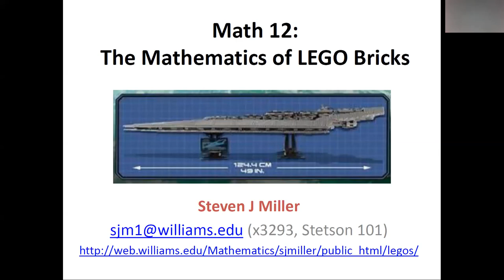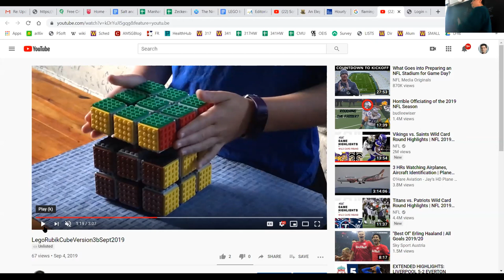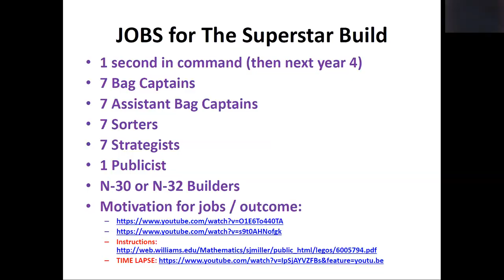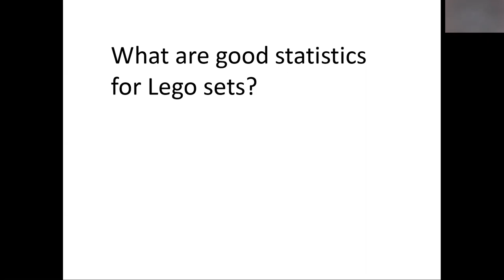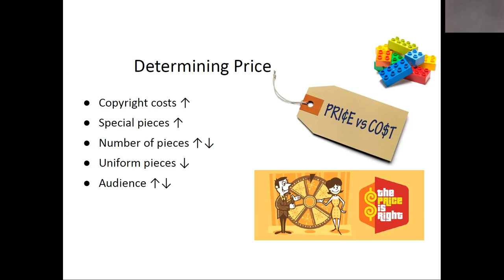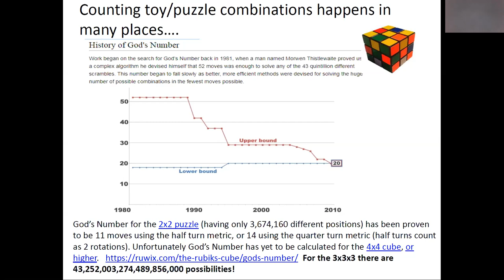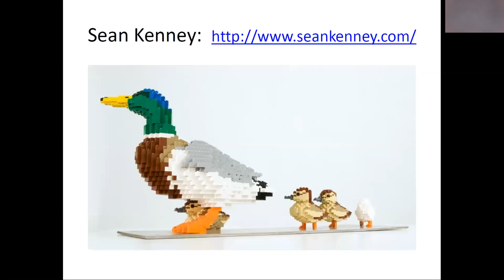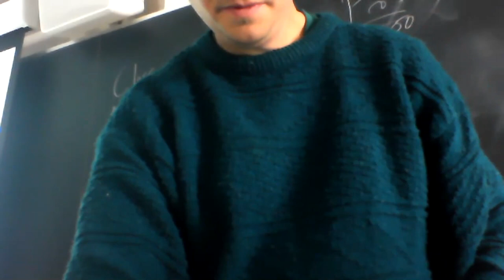Math12LegoLec016Jan2020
Math 12: Mathematics of Lego: Lecture 1: Jan 6, 2020: Basics of class, Lego Idea, Games, Counting, Log-Log Plots